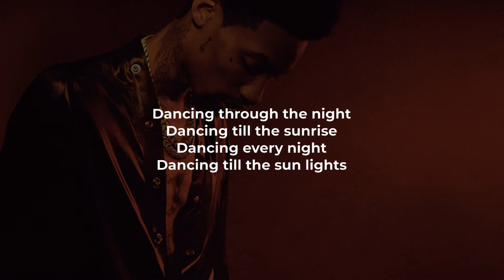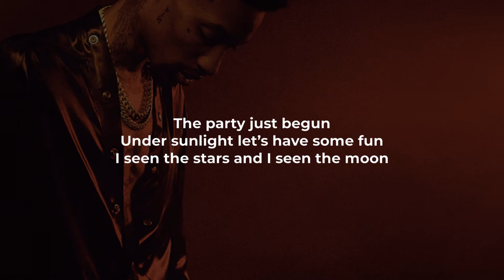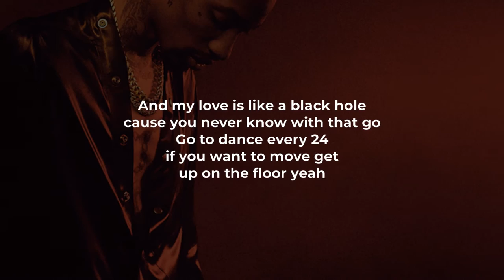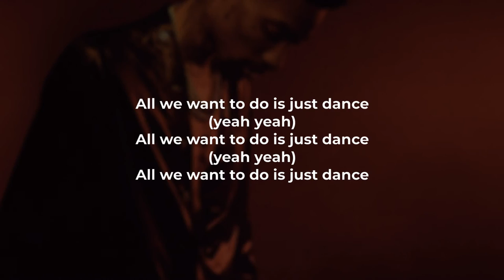Sonny Digital - Dance (LYRICS)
@SonnyDigital  "Dance" Lyric Video
Lyric Video for Sonny Digital - "Dance"

Dancing through the night
Dancing till the sunrise
Dancing every night
Dancing till the sun lights

Free your soul
Leave the stress at home
Move with me
I can’t groove alone
Free your soul
Move with me
Got me running through the late night yeah yeah
Last night was a great night yeah yeah
Wish every night with something like that
Wish every night with something like thattt
All we want to do is just dance (yeah yeah)
All we want to do is just dance

The party just begun
Under sunlight let’s have some fun
I seen the stars and I seen the moon
Been around the universe looking for you
Cause I want to groove
If it’s a limit
then we gone go
But it ain’t no limit
 to where I can go
And my love is like a black hole
cause you never know with that go
Go to dance every 24
if you want to move get up on the floor yeah